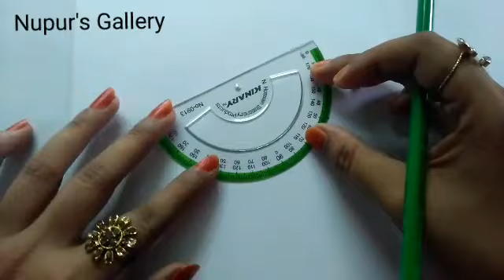How to draw a slice of orange - colour it easy🍊🍊🍊 - nupur's gallery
Watch this a slice of orange drawing and colouring video.

Friends, Also watch 👇 this beautiful drawings...

painting,
sketch,
drawing ideas,
pencil drawings,
nupur's gallery,
how to draw a slice of orange,
a slice of orange,
orange slice drawing,
pastel drawing,
orange slice,